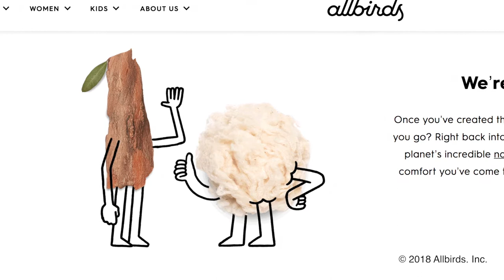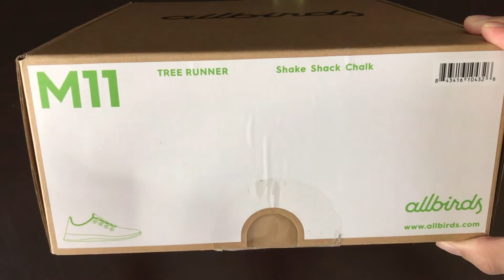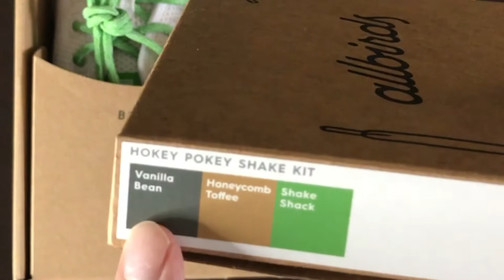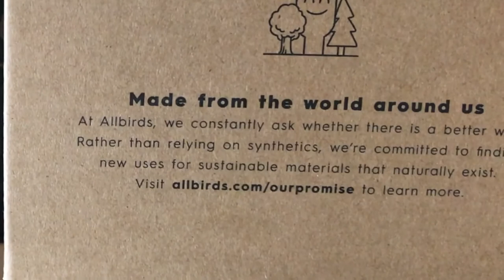ALLBIRDS SHAKE SHACK TREE RUNNER | Geek Speak Episode 99 | JIGGY CRUZ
Is this the world's comfiest shoe?

Is this THE competitor of the adidas Ultra Boost?

The ALLBIRDS Tree Runner is really comfy but you have to see the review!